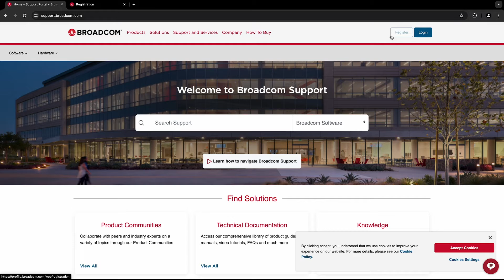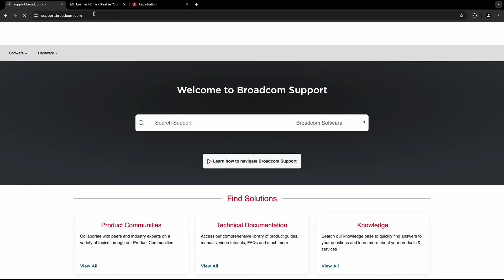Login to Learning at Broadcom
Let's explore how to login into Learning@LearningBroadcom and access subscription content.